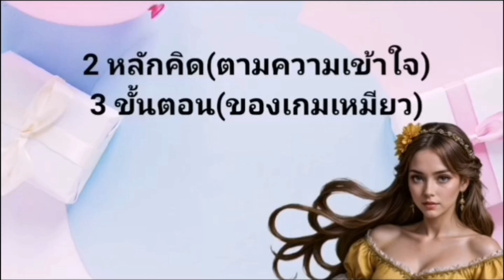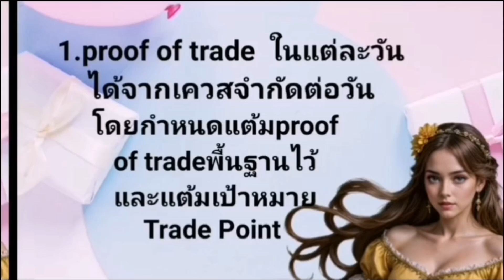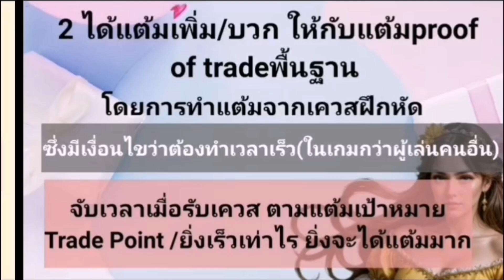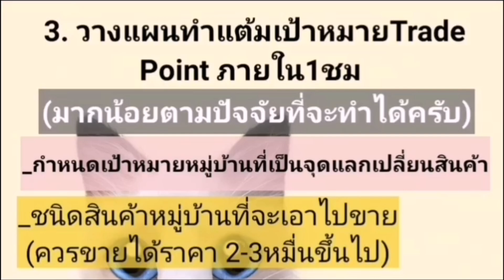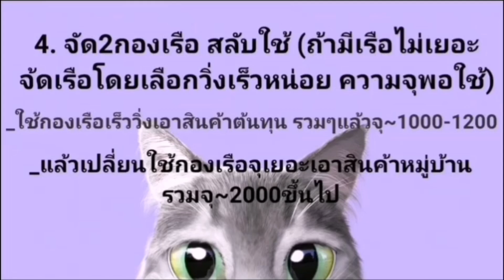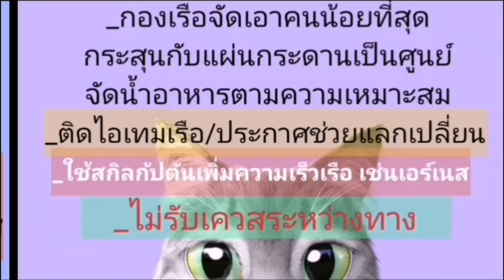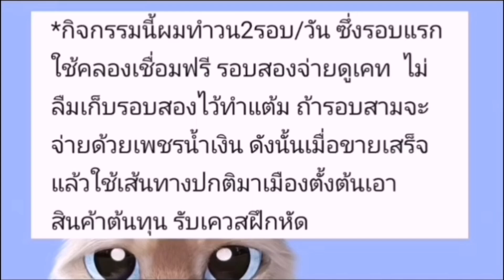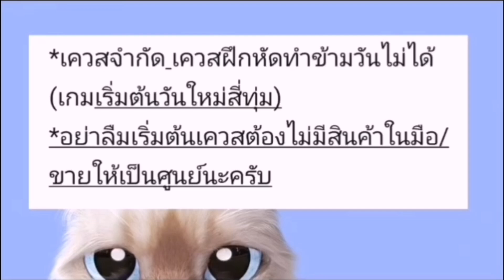5 ข้อสังเกต เราสามารถจะเพิ่ม Proof of Trade อย่างไร Trade Event, Jun 2024, Uncharted Waters Origin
How can we increase 'Proof of Trade'? 5 remarks, Trade Event, Jun 2024, Uncharted Waters Origin